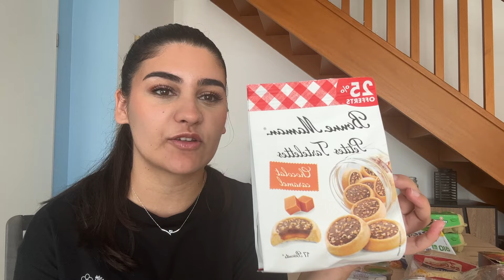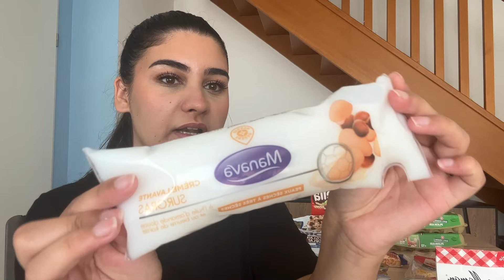RETOUR DE COURSES N°6 : GRAND FRAIS ET LECLERC !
Hello !

Je vous partage aujourd'hui mon petit retour de courses.

J'espère qu'il vous aura plu. :)

Clarisse ♥️